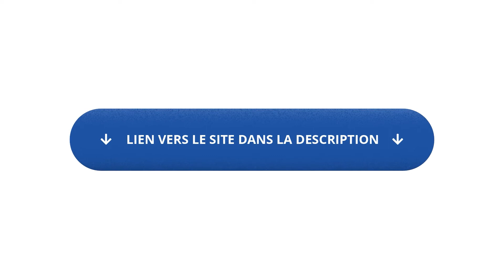Perceuse-visseuse sans fil MSW Motor Technics MSW-CDR10V2 | Présentation du produit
➤ Consultez la description détaillée du produit et sa disponibilité dans la boutique expondo

La perceuse-visseuse MSW-CDR10V2 de MSW dispose de multiples talents. Avec ses 10,8 V et son éclairage LED, elle est indispensable à tous les travaux de rénovation et à tous les projets en ateliers ou garages. Cette visseuse compacte se distingue par sa technologie moderne et réalisera en un clin d’œil toutes vos perforations et travaux de vissage, que cela soit dans du bois, du métal ou du béton.

- Commutateur à deux vitesses : 350 tr/min en première vitesse et 1 500 tr/min en deuxième vitesse;
- Forme compacte avec batterie de 10,8 V et poids léger pour une grande mobilité et une grande efficacité dans le travail;
- Peu d’efforts physiques grâce à une prise en main ergonomique;
- Éclairage LED pour des résultats impeccables;
- Six forets et huit embouts de vissage inclus.